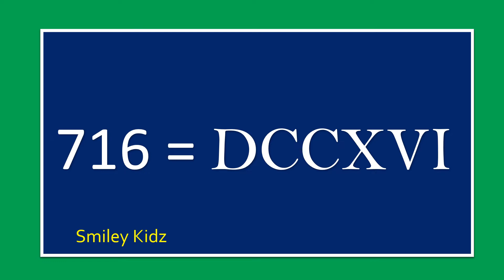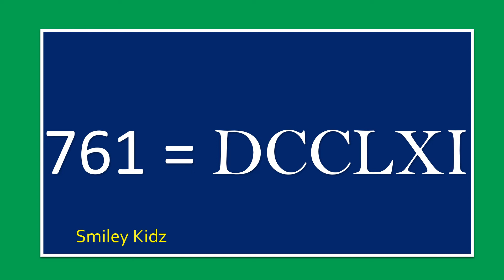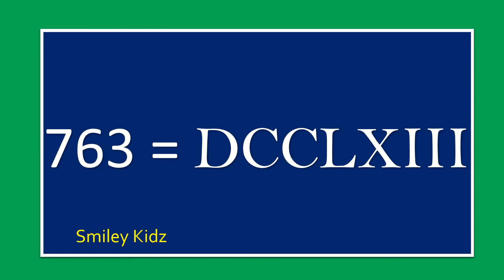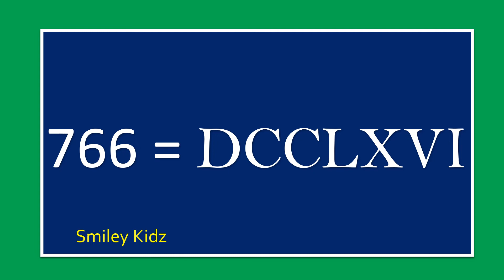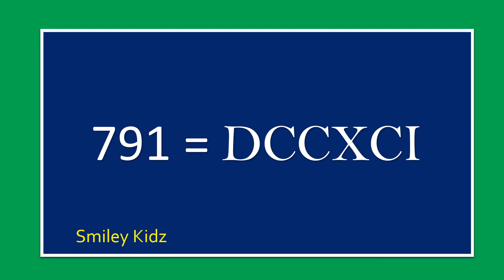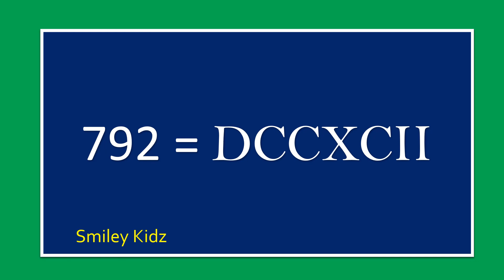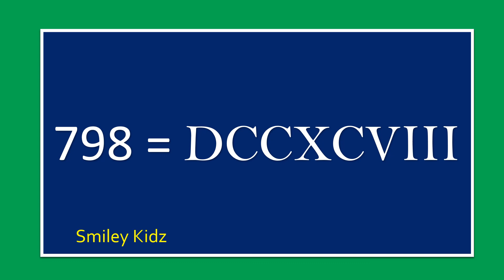Roman Numerals | 701 to 800 | Roman Numbers Counting from 701 to 800 | DCCI To DCCC